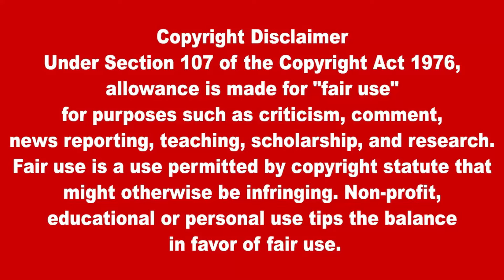யாழ் மாவட்ட நல்லூர் தொகுதி | இலங்கை ஜனாதிபதி தேர்தல் வாக்கு முடிவுகள்| BREAKING NEWS 🔴